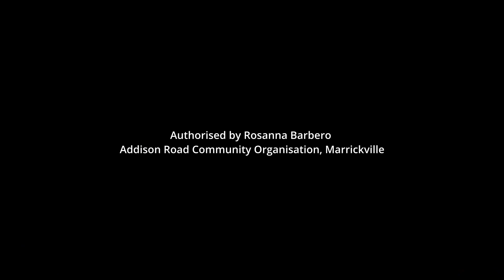The Voice Q&A at Addi Road – Osmond Chiu 2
Footage from the panel held at Addi Road on 6th September 2023.